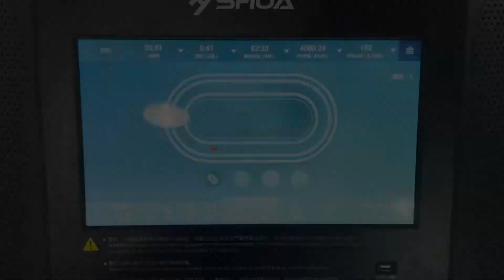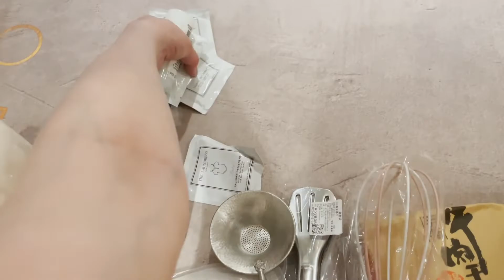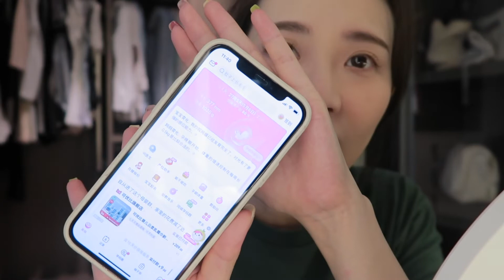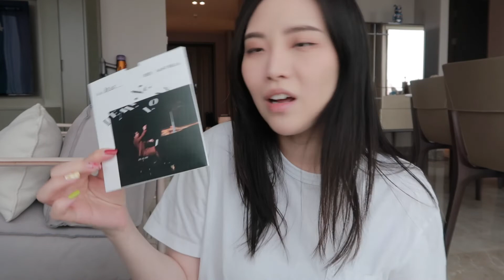【GraceRiri】孕期日记Pregnancy Diaries｜正式进入孕晚期啦｜一些身体变化真的始料未及｜宅家日常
🌟More Grace